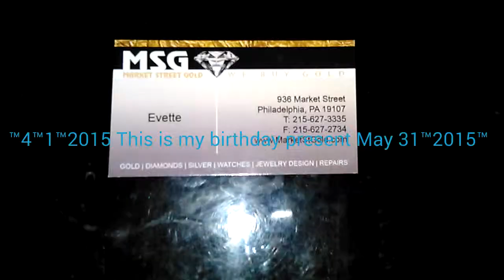Market gold in Philadelphia